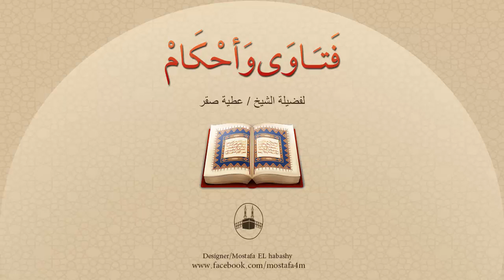ما ذا يقول المُسافر إذا خرج من بيته وركب دابته وإذا عاد إلى بيته ؟